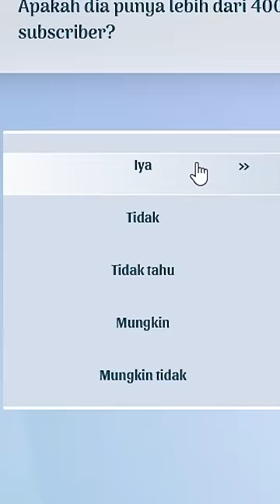Apakah Om Jin Tau Aku Zaen Jr